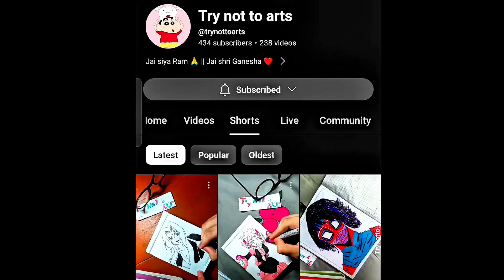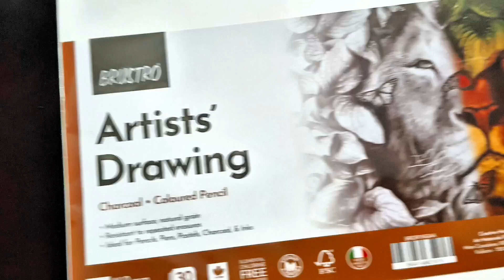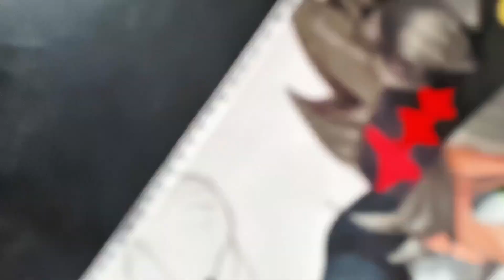Can I Outdraw '3 YOUTUBERS' in an Epic Drawing Challenge 🤯.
Hey Guys 👋, This is Anime Palette And thank you for choosing my video to watch 😊.

Yisan alcohol marker:
Limited-time deal: YISAN Alcohol Markers,Double Tipped Art Markers,48 Colors Chisel &Brush Point Markers,Professional Artist Markers For School Coloring, Drawing,70801, Multicolor